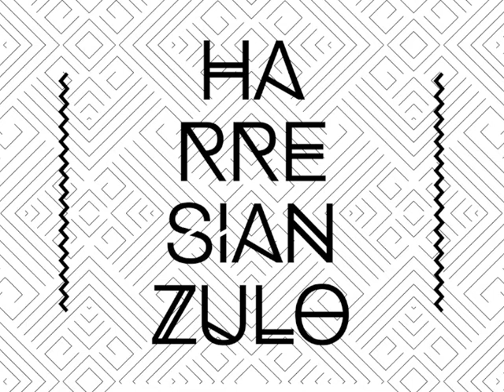HARRESIAN ZULO - Fuego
"Ezinbestean Kolorez" 2018

HARRESIAN ZULO:

JUANKAR PEREZ DE MENDIGUREN:
Ahotsa, koroak, Darbouka, Tongue-Drum.

ÓSCAR "TXABO GOMEZ":
Ahotsa, Koroak, Kajoia, Doum-Doum.

IÑIGO OZAETA:
Alboka.

MIKEL ARNAIZ:
Txalaparta, Kajoia, Doum-Doum.

ENEKO BALANZATEGI:
Txalaparta, Tongue-Drum.

ALIOUNE BADARA MBAYE "BADOU":
Tama, Djembé.

JAVI ORTEGA:
Batería, Doum-Doum.

NANDO ORTEGA:
Baxua.

JOSE BUENAVIDA:
Gitarrak.

Trik Trak estudiosen grabatua 2017ko apirila eta irailaren artean.

Grabado en estudiosTrik Trak entre Abril y Septiembre de 2017.

Musika eta hitzak: HARRESIAN ZULO.

Grabaketa, edizioa, nahasketa eta masterizazioa: ALBERTO RODRÍGUEZ.

Txalapart Ekoizpenak